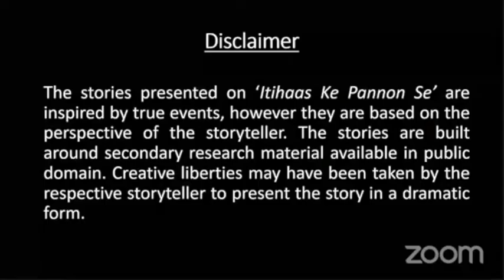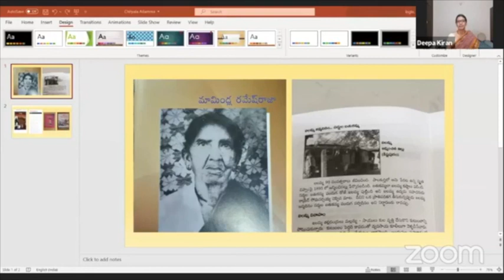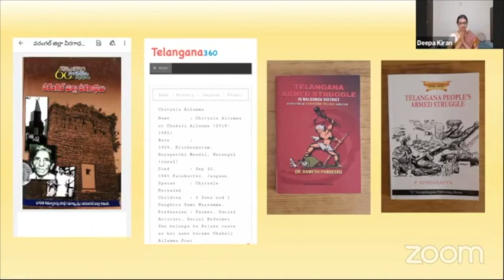HSPA- 'Itihaas Ke Pannon Se...' I S2 E5 I Deepa Kiran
About 'Itihaas Ke Pannon Se...':
'Itihaas Ke Pannon Se...' by Heritage Stories & Performing Arts (HSPA) is a humble attempt through which Storyteller Sarita Nair  presents stories of unsung heroes who sacrificed their lives for our country, India.

Do join us every Fridays at 7pm to experience these stories on unsung heroes who fought for the very freedom that we enjoy today.

Each enthralling story of approximately 20 minutes is followed by sharing of facts and pictures of the character and their lives through a discussion with fellow artists and storytellers.

About the Artist:
Deepa Kiran is the founder of Story Arts India. She is a storyteller, educationalist, writer and voice-over artist.
Her life journey includes compeering at All India Radio, flying glider planes, dancing, playing the violin, writing for newspapers and journals, training professionals in soft-skills, and getting trained in Dance Therapy and Dance-In-Education.

About the Story:
Deepa Kiran brings to us the hair-raising, courageous story of Chityala Ailamma who rebelled against the feudal lords to rightly claim ownership over her crop and fields.

This episode was telecasted live on the HSPA Facebook page on the 20th of November, 2020.